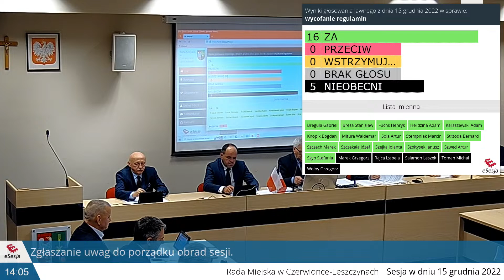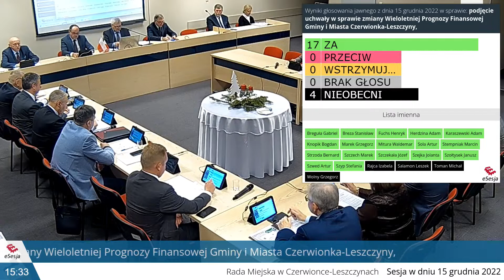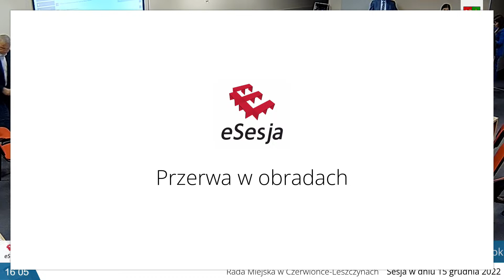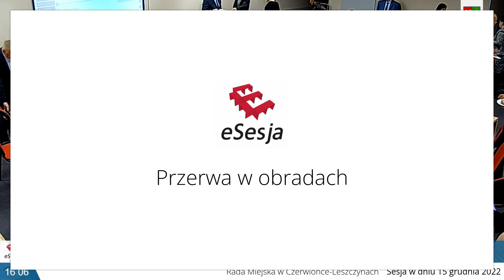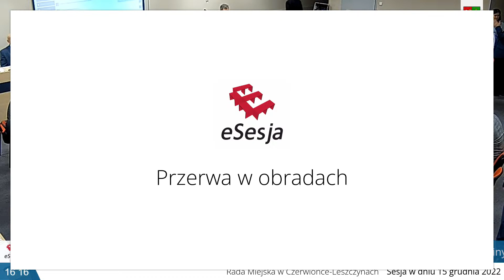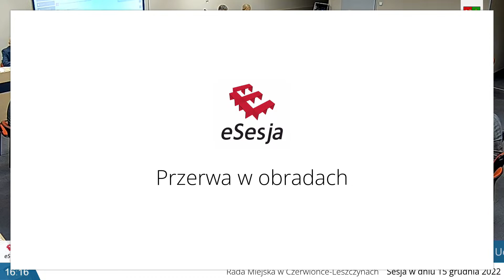Sesja Rady Miejskiej w Czerwionce-Leszczynach 15.12.2022 roku